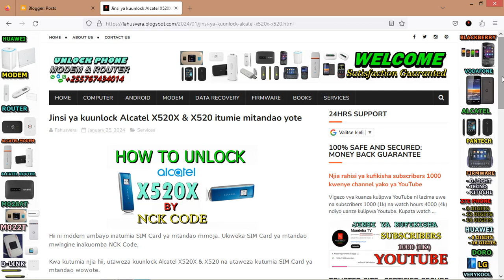How to Unlock Alcatel X520X & X520 by NCK Code